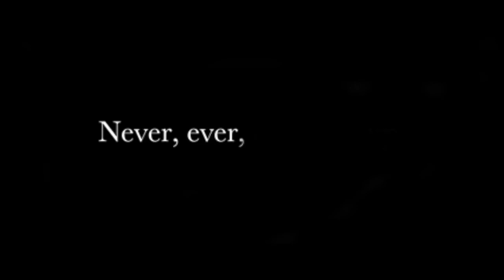1H STUDY WITH ME LOFI BEATS || POMODORO 25/5 TECHNIQUE || #53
Titles listed in chronological order:

Distant Memory - Dontcry X Nokiaa
Consciousness - Living Room X Otaam
Glistening - Loafy Building
Alaska - Lōland X Nokiaa X Tom Doolie
Lotus - BVG
Atlantis - Kainbeats X Casiio
Magic Rain - DaniSogen
Spirited Away - BVG X Møndberg
Shimmering Nights - Mondo Loops X Yasumu
Waves - Casiio
Be - Tomcbumpz

No Words - Dontcry X Nokiaa
Spring Rain - BVG
Ancestral - Casiio
Garden Flower - Dontcry X Nokiaa
Fragments Of Our Youth - Ky Akasha
Unwritten - Dontcry X Nokiaa
Flowing - DaniSogen
Moonfall - Towerz X Hoogway
One Last Time - Thaehan
Whispers of Eden -  Nogymx
From Within - Loafy Building X Hoogway
Rao - DaniSogen

Gentle Wind - BVG
Mir Onar - Chau Sara
Dream Surfers - Eugenio Izzi
Introspection - Tomcbumpz
Serenity - Kinissue X Softy X Redmatic
A roomful of memories and longing - Celestial Alignment
Intimate - Nvmb
Night Cat - GlobulDub
Yerba Mate - Ky Akasha
Butterflies - Loafy Building X Mondo Loops

Littlewood - Loafy Building X Amess
Pleasant - Ambulo X Kasper
Almost Dreaming - Enluv
Higher Calling - L'Outlander
Finally Home - TABAL
Bluebird - Dontcry X Nokiaa Ft. Sleepermane
Dim the lights - Nvmb X Lona Moor
Moonfern - Ivylake
Join me - Ky Akasha
Rituals - Living Room X M E A D O W
Pleine Lune - Elijah Lee X Dimension 32

Field of Stars - Dillan Witherow X Sitting Duck X No Spirit
Solar Reset -Ky Akasha
Looking For Answers - L'Outlander
Sweet Memories - GlobulDub
Reservoirs - Casiio X Dontcry
Stranded - Team Astro
Wilderness - Nvmb
Still Waters - Kainbeats
Restful - Ivylake
Escaped - Mujo X Sweet Medicine Ft. Mondo Loops
Running Out of You - Team Astro

Diamonds - Tyluv.
River Glow -  Tyluv.
In The End - Ky Akasha
Starlit Pools - Kainbeats
Hotaru - DaniSogen
Hourglass - Thaehan
Laffey - Infinite
Dusk - Tyluv.
Volumn - Casiio
Jupiter_Moons - Casiio
Laffey - In This Moment ft. Softy
Afloat - Pointy Features X Kanisan X Softy

Sail - GlobulDub
Yuma - Ky Akasha
Sublime - Living Room X Otaam
Crystals - Mujo X Sweet Medicine Ft. Casiio
Mando - Chau Sara
Mind Pool - Dontcry X Nokiaa
Astral Hour - Tyluv.
Pillow Beat with Strehlow - Tyluv.
Kaigan - Raimu X Tophat Panda
Fire Flies - Tyluv.
Speculations - L'Outlander

Parallel - Tom Doolie X Lōland
Three of Us - Team Astro
Circle Of Truste - Living Room X Akīn
Space 420 - Chau Sara
Sun dog - Ambulo X Squeeda
Laffey - New Beginnings
The Other Way - TABAL
Youth - BVG X Møndberg
From My Window - Dr. Dundiff X Cocabona
Pebble Beach - Akin X Living Room
Willpower -  L’Outlander